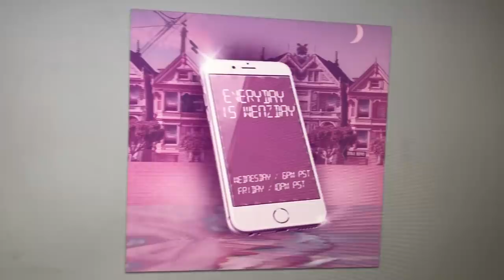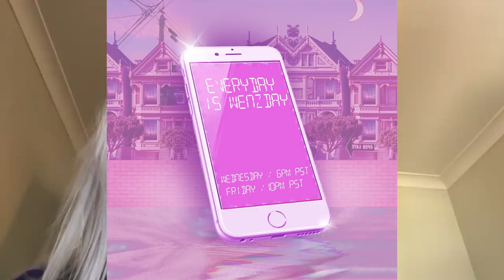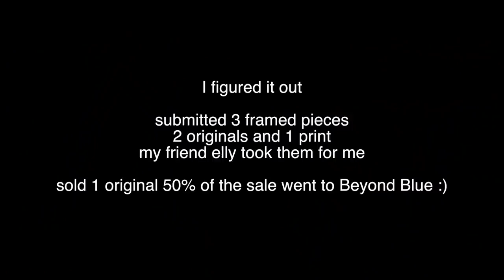MY 'WORK' WEEK (very chill and honest vlog)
Welcome to a week in my life style vlog, its kind of a quite week i guess? this was requested by some of you in my last couple of videos and I havnt done a vlog in ages!!

I am quite personal here and I do tell you a little too much but thats just who i am and what you signed up for haha! I wish i got to show you the paintings i did this week but they are personal commissions so i wanted to keep them private :)